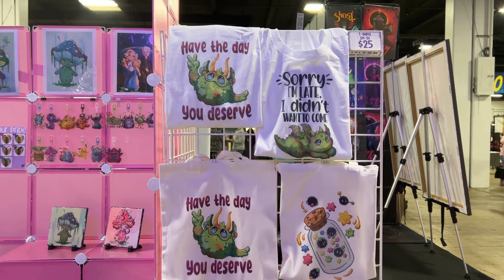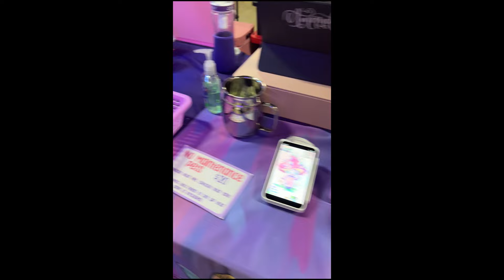⭐ SC Comic Con ⭐ Artist Alley Vlog ⭐ Market Vlog ⭐ Back in Artist Alley, How did it go? ⭐ Convention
⭐ SC Comic Con ⭐ Artist Alley Vlog ⭐ Market Vlog ⭐ Back in Artist Alley, How did it go?

Start: 03/21/2024 13:00 GMT
End: 04/30/2024 23:59 BMT

It helps me to gain points and gives you a great deal.

Mailing Address:
Amanda King
Eclectic Scribbles

If you need a signature or unit address -
Eclectic Scribbles

◽Amazon Shop with full lists
(*NOTE* Affiliate Links do not affect you in any way but are a great way to support me and this channel free of charge as I make teeny tiny commissions for sales, whether you buy the products I list or others)